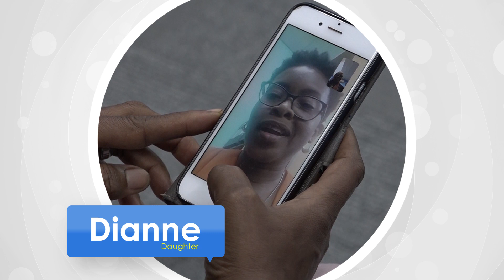COVID-19 - Protect Your Loved Ones - PROMO 4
This short skit shows the importance of assisting elderly family members.

The special COVID-19 Hotline for the elderly and vulnerable people is 536-HOPE (4673).